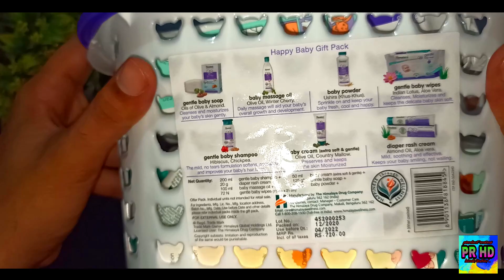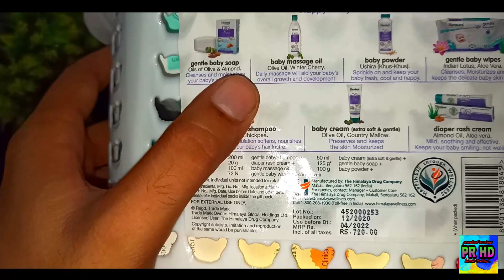Himalaya baby basket / Best Baby Products / Best Gift For New Born / Baby Care Products / Review 🔥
Dosto iss video ma maine HIMALAYA HAPPY BABY GIFT PACK ka REVIEW  Kiya hai jo maine ek local store sa purchase kiya hai ...
PRODUCTS I USE TO MAKE VIDEO